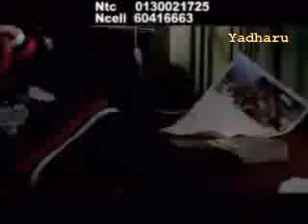timlai aafno vanna mero adhikar gumya pani upload by chij kumar shrestha.